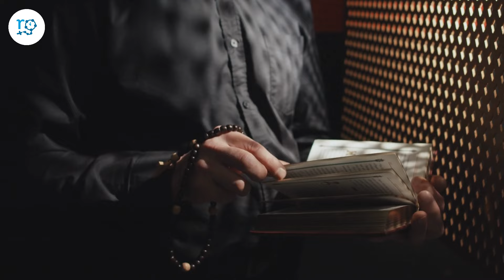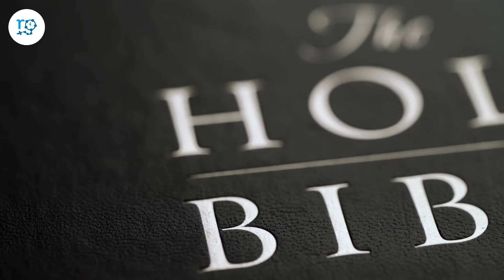GUÍA RÁPIDA PARA CONOCER TU FE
Consejos prácticos para fortalecer tu fe católica y participar activamente en la comunidad, manteniendo una relación cercana con Dios en tu vida diaria

0:21: ⛪ Consejos para fortalecer tu fe católica de manera rápida y efectiva.
1:37: 🕊️ Consejos para fortalecer la fe y participar activamente en la comunidad católica.
3:13: ⛪ Importancia de crecer en la fe y mantener una relación cercana con Dios en la vida diaria.